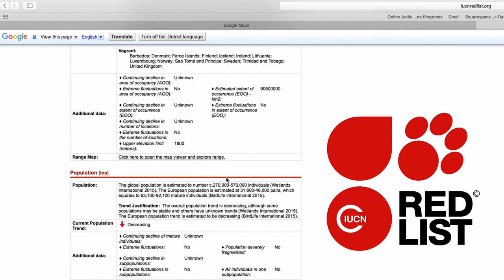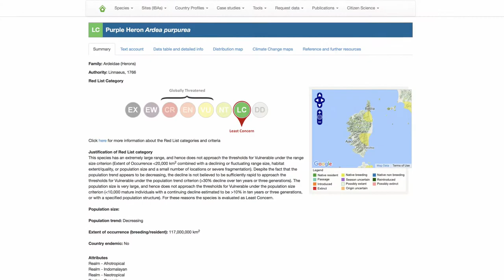3 Tips for Planning Wildlife Photography Holidays and Travel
Tips and advice for preparing for wildlife photography when on holiday/vacation - When choosing holiday destinations, we like to plan for photographing wildlife and in this vlog I talk about choosing wildlife photography locations, staying flexible and fieldcraft.

We recently returned from a trip to Corsica and our wish list included purple herons, flamingoes, scops owls and spoonbills. In this wildlife photography vlog I will cover some of the research I did beforehand to make the most of this trip. I also cover some tips from past wildlife photography trips we have made in the Seychelles, photographing fruit bats and ghost crabs, and in the Alps.

Equipment:
Canon 5D MkII DSLR
Canon EF 24-105 F/4L IS USM Lens
Canon EF 100-400 F/4.5-5.6 L IS USM Lens
Canon EF 70-300mm 1:4-5.6 IS USM Lens
Benro Combination Series Carbon Fibre Tripod
Cokin P-Series Filters